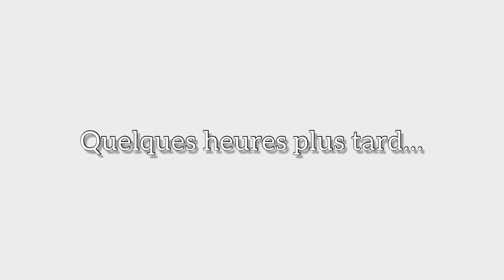La sainte Valentin 🤣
La fête de sainte Valentin